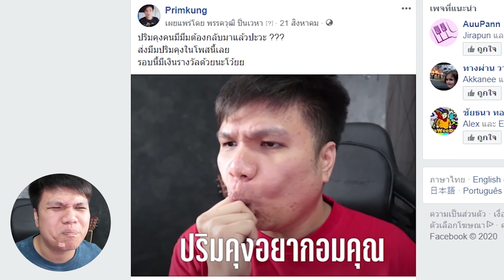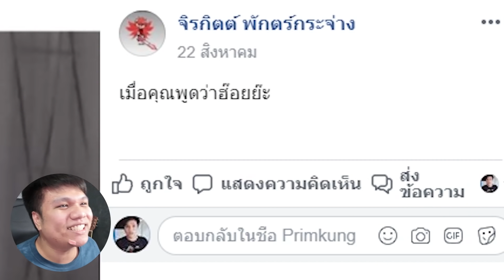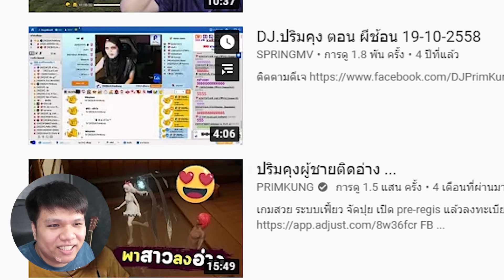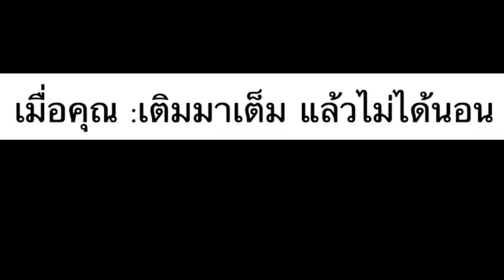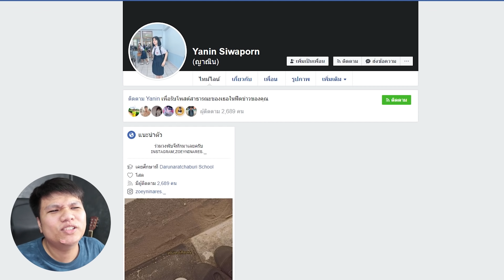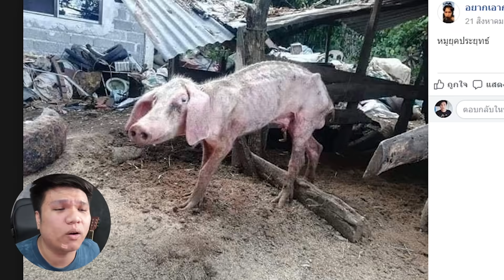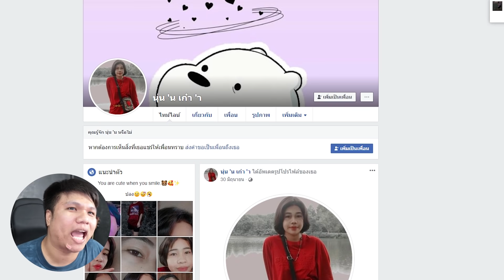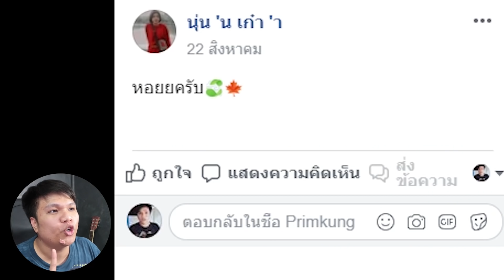ปริมคุง " คนมีมีม " ผมไปลง idol fight ตอนไหนฟะ !!!!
จุ้บ
Facebook ส่วนตัว